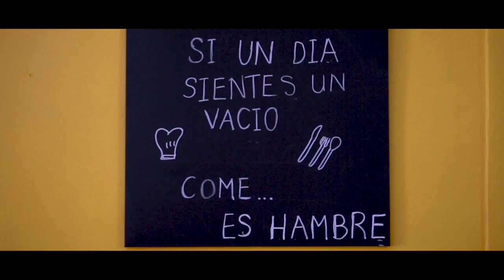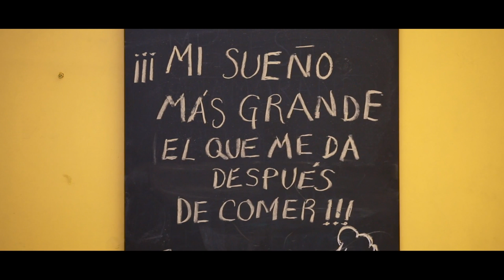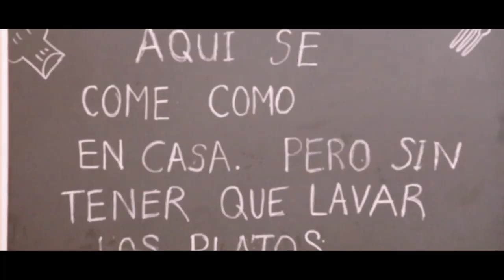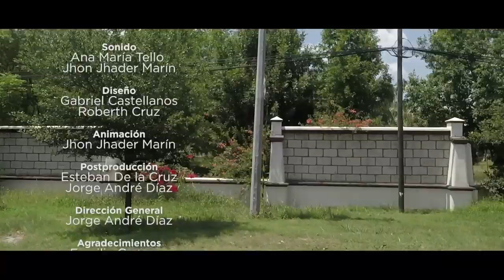Crazy Burger 02 Historias de Región